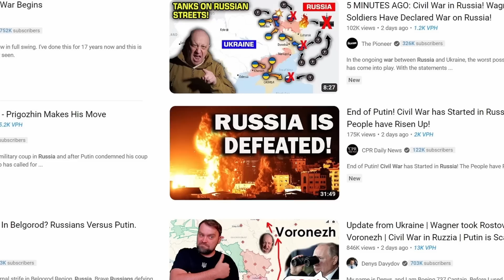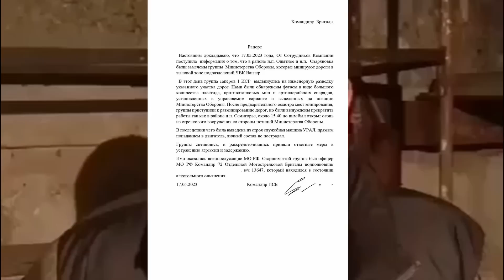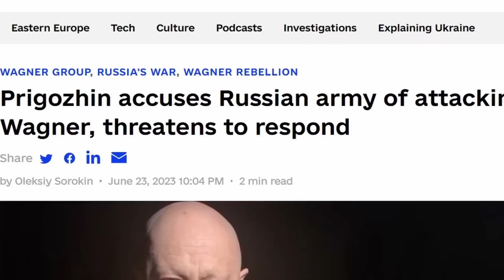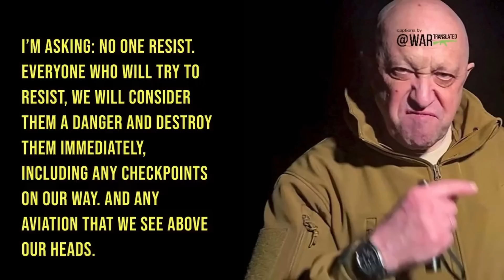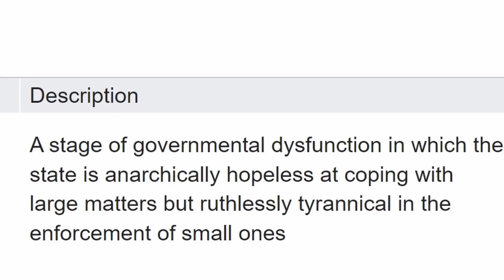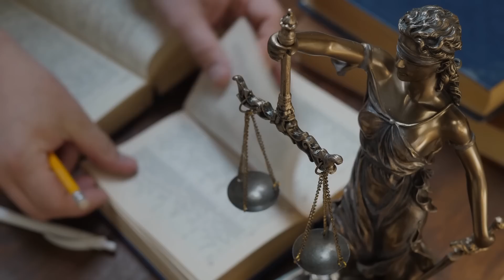Russia Munity: Wagner Rebellion Explained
On June 24 2023 the internet became flooded with videos showing heavily armed fighters taking control of the center of the Russian city of Rostov about 600km south of Moscow.

The men were part of the Wagner Group a private military under the leadership of Yevgeny Prigozhin.

A day before Prigozhin openly called for a rebellion against the current military leadership especially against the current Minister of Defense Sergei Shoigu.

Within a few hours Wagner members advanced hundreds of kilometers towards Moscow in what became known as the Wagner Uprising.

In this video I try to explain the event by giving a little bit of background information to the pictures and videos we saw so far.

00:00-01:07 Introduction
01:08-03:52 Background of the Wagner Uprising
03:53-05:52 Prigozhins Speech
05:53-09:16 Chronology of the Wagner rebellion
09:17-10:02 The deal
10:03-11:22 How Wagner could advance so fast?
11:23-15:39 Conclusion and opinion